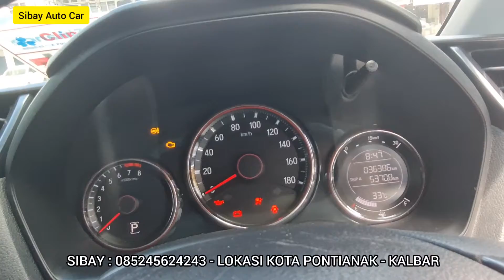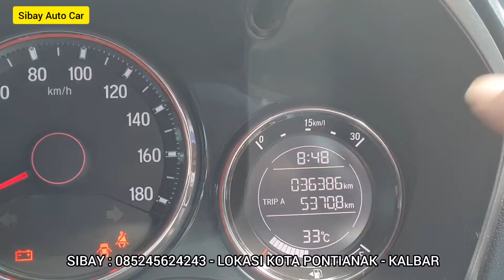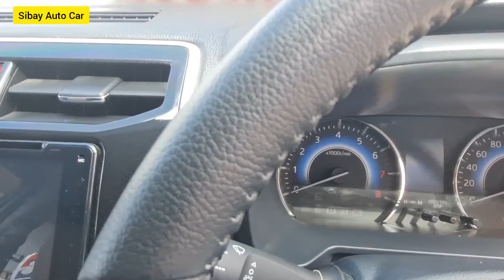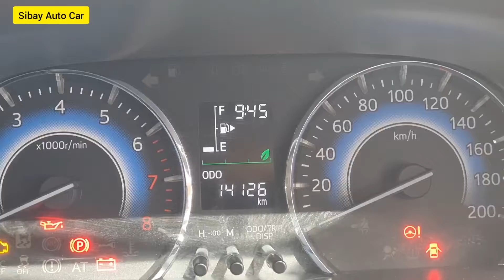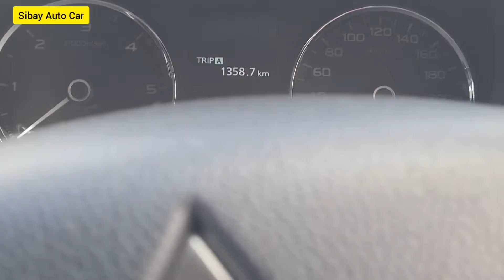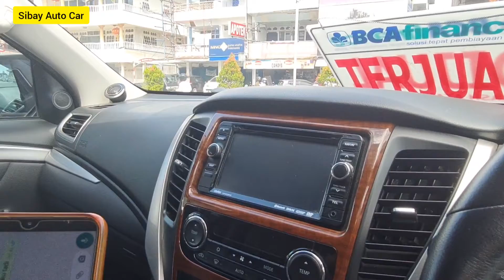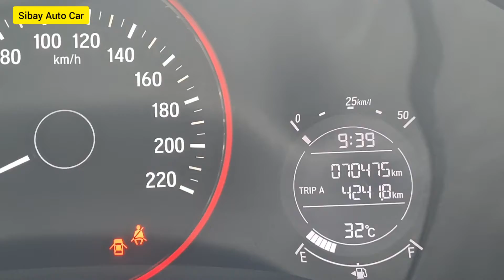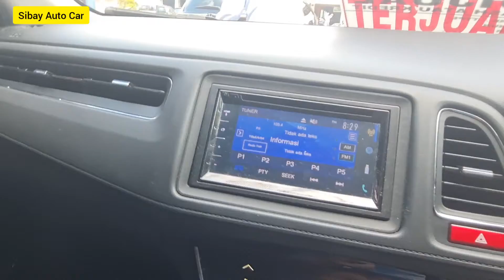MOBIL MURAH 2021 SEMUA KINCLONG || HABISKAN STOK DISKON JUTAAN WOW ' PAJERO ' HRV ' MOBILIO ' RUSH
BANYAK PILIHAN MOBIL MURAH 2021